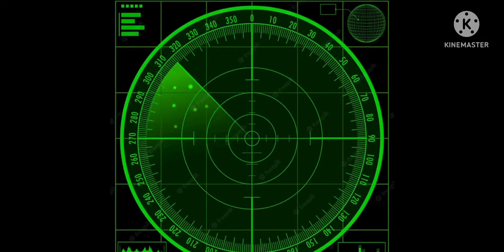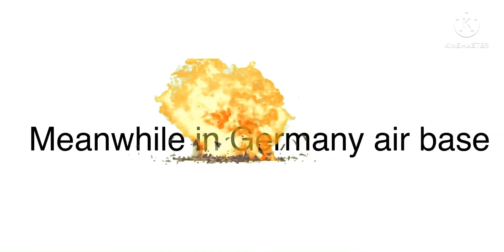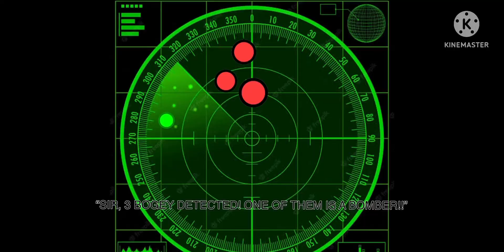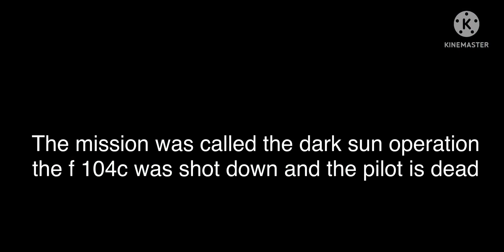The Dark sun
Inspired by : Return to base/Soar into the sun

Credits are in the end of the video